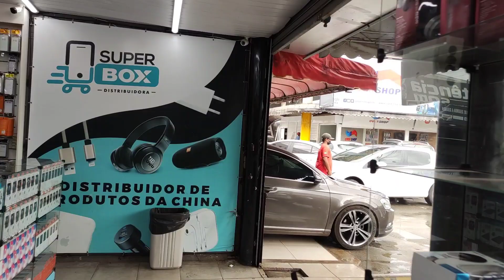TOP FORNECEDOR NO ATACADO DE ACESSÓRIOS P/ CELULAR EM 2022 NA FEIRA DOS IMPORTADOS BRASÍLIA-DF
SUPEX BOX ATACADISTA ELETRÔNICOS E ACESSÓRIOS PARA CELULARES

- SÃO MAIS DE 800 PRODUTOS NO ATACADO

PEÇA AGORA MESMO NOSSA LISTA DE PRODUTOS
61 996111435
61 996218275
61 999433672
LIGAÇÕES E WHATSAPP

CONTATO OVER SHOP
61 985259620 LIGAÇÕES E WHATSAPP